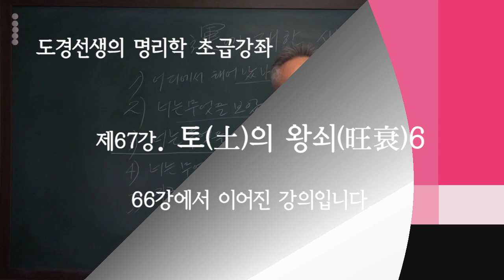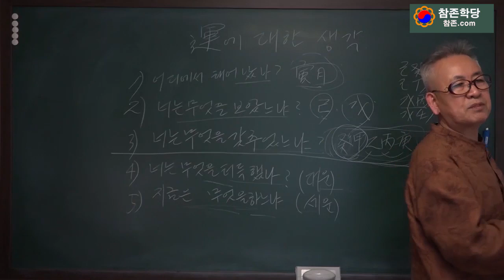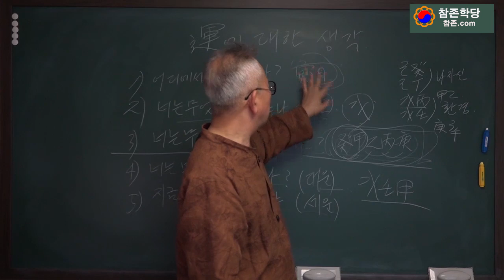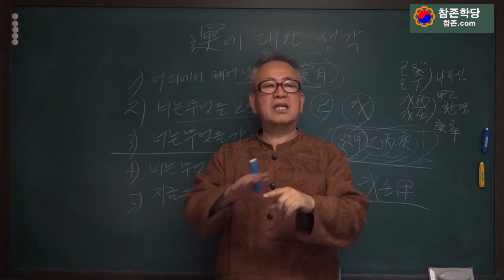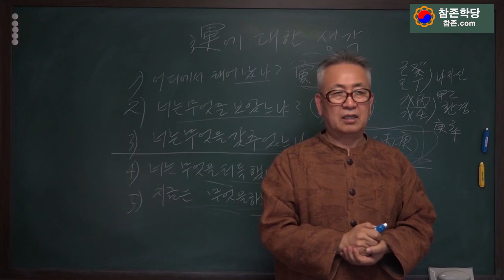제67강 토의 왕쇠6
도경선생의 명리강좌

현란한 말솜씨로 사람들을 유혹하지 않습니다.
한 걸음 한 걸음 뚜벅뚜벅 걸어가겠습니다.